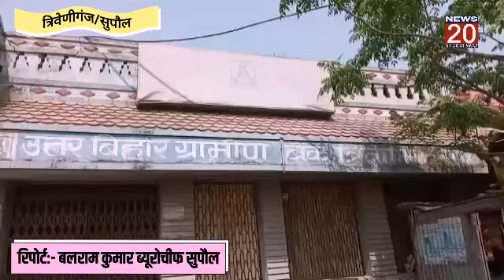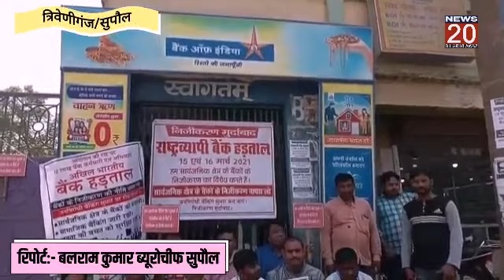Supaul: बैंक कर्मियों ने निजीकरण के विरोध में दुसरे दिन भी किया प्रदर्शन। BIHAR KI AWAZ।